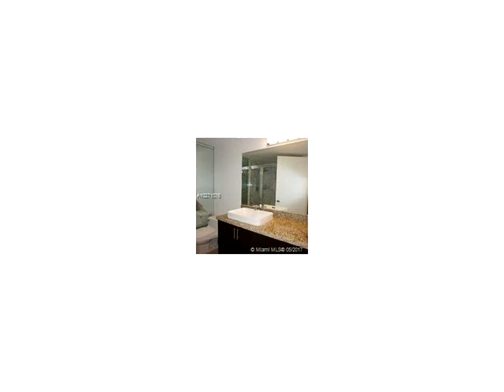19195 Mystic Pointe Dr # 1502,Aventura,FL 33180 Condominium For Sale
Completely tastefully remodeled full 2 bedroom 2.5 bathroom (split layoutt) spectacular unit offering expansive views of the intercostal, ocean, golf course. located minutes from aventura mall and beach. amenities include tennis courts, pool, spa, valet, gym, concierge. grocery store, hair and nail salon, and more. marina slips available for rent. best rated schools, lavish landscaping. south florida in its best life style.